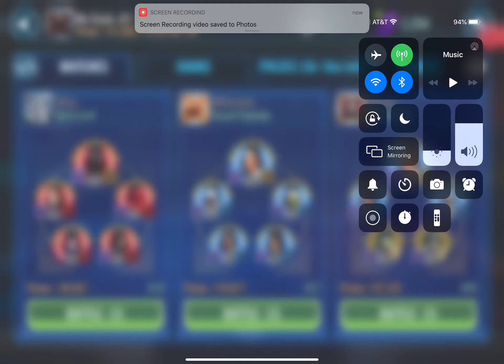Vader/Traya/Thrawn/DN/Wat - MadHatter vs GLRey (low ten)/Gas/JKR/GK/GMY - Mincoire (Win)